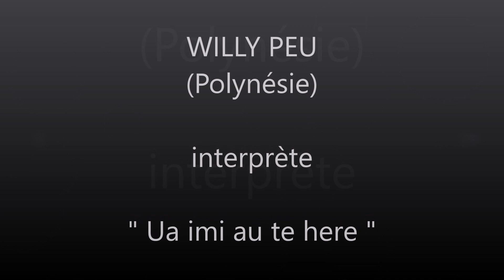Ua imi au te here / WILLY PEU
Titre : Ua imi au te here
Artiste : WILLY PEU (Polynésie)